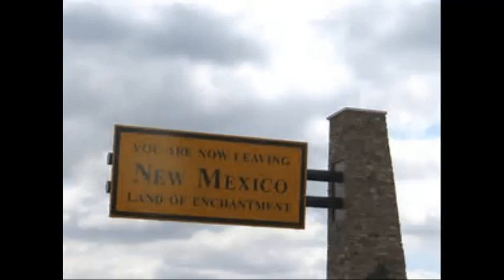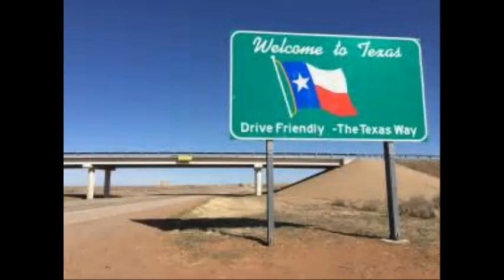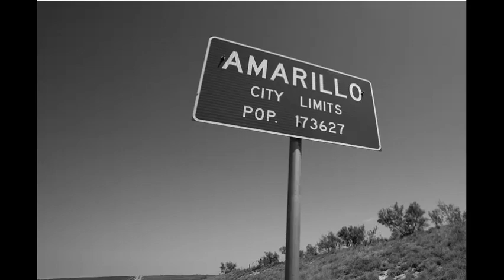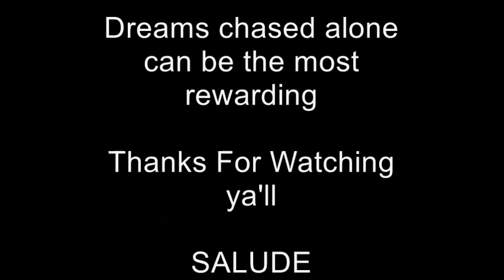Drove Like Hell Through Texas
Finally got my ass in gear and decided to post another original song

If ya don't. what I'm supposed to do? LMAO